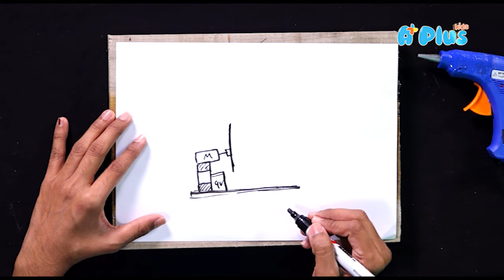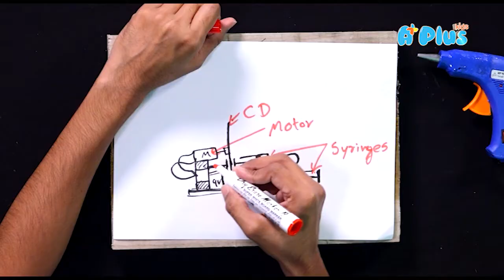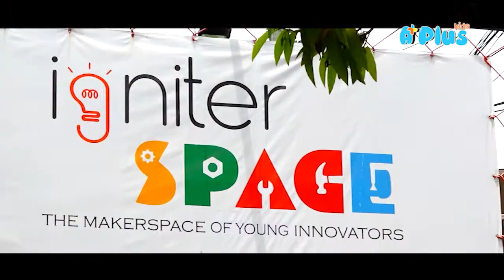hydraulic brake system එකක් හදමු. | How to make a hydraulic disk brake for kids | 21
වාහනයක  hydraulic brake  system එකක් හදමු. |  How to make a hydraulic disk brake for kids

How to make a hydraulic disk brake for kids

පුංචි ඔයාලට පුලුවන් Dialog tv  එකෙ අංක 52 න් A Plus Kids TV අපිව හැමදාම බලන්න.